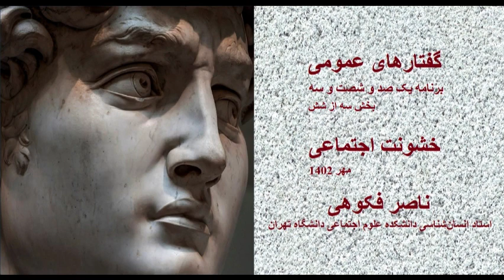گفتارهای عمومی/ 163/خشونت اجتماعی/ بخش سه از شش/ N. Fakouhi/ Social Violence 3/6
خشونت اجتماعی را باید عام ترین نوع خشونت دانست که در دنیای مدرن انسان ها با آن روبرو هستند. البته شاید همین را درباره چهان باستان نیز می توانستیم بگوییم با یک تفاوت اساسی: اینکه در جهان باستان روابط انسان ها محدود و عموما درون جماعت های خودشان می گذرد و رودررویی شان با خشونت های بزرگ صرفا از خلال واسطه دولت ها و حاکمان اتفاق می افتاد، در حالی که در جهان مدرن  گستره خشونت در مداتذهای هر چه بزرگتر و گسترده تر روابط انسانی هر روز بیشتر می شود و به خصوص بازنمایی خشونت های سیاسی، اقتصادی، و غیره نیز را باید به این چرخه افزود.